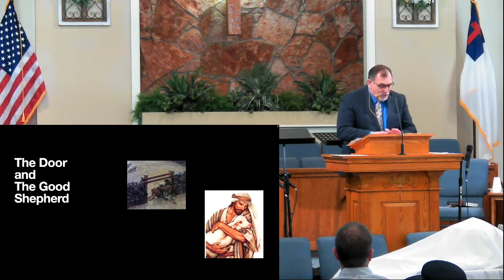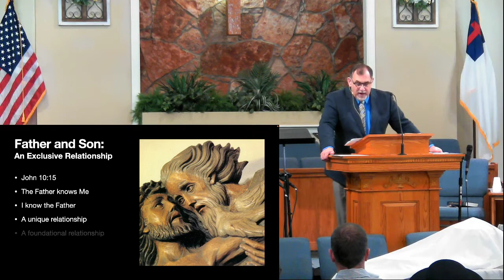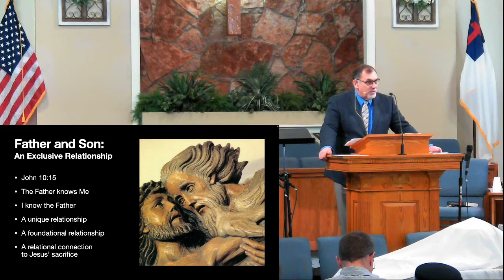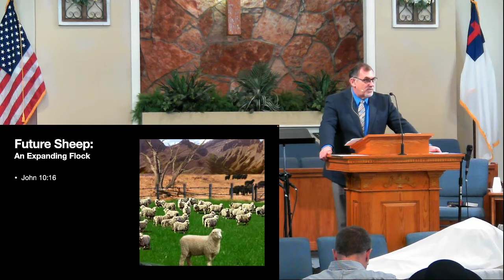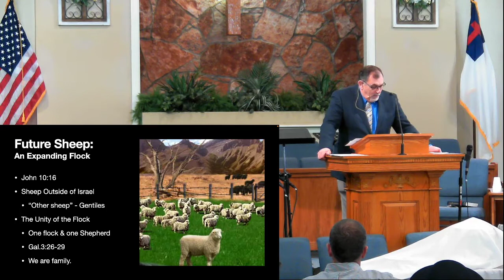"The Good Shepherd Pt 4" Pastor Lightfoot (sermon)